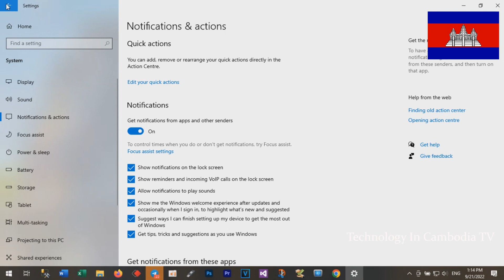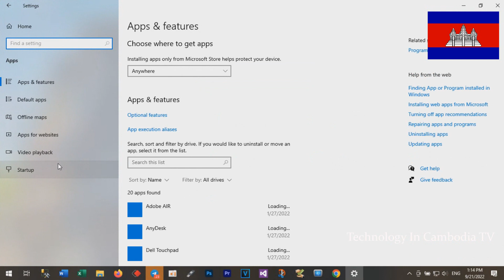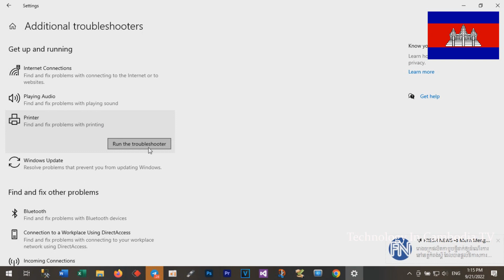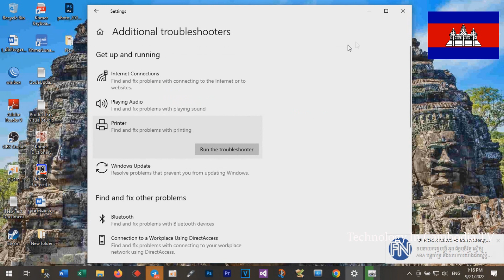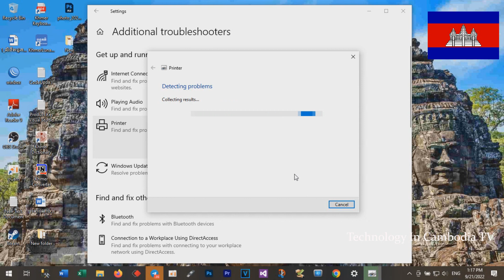Cannot Print A File It Opens As Save As Instead On Windows Computer FIX - Technology In Cambodia TV